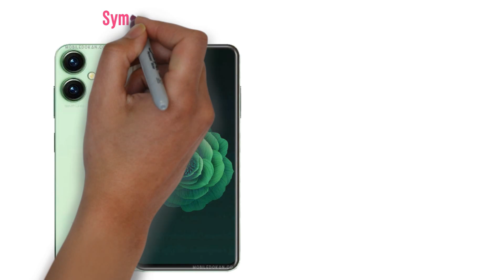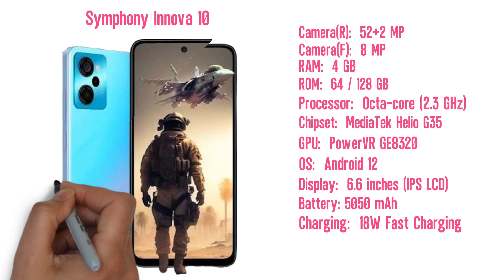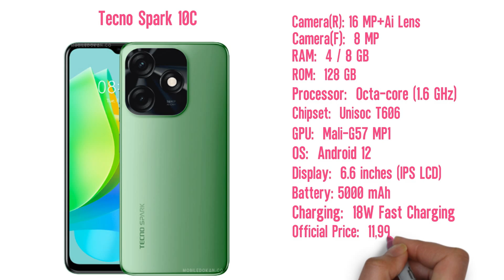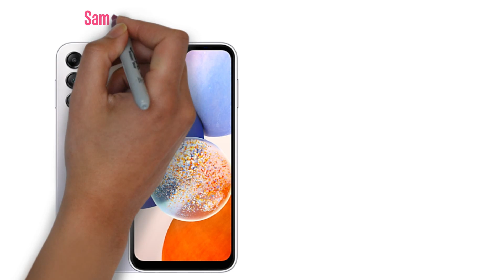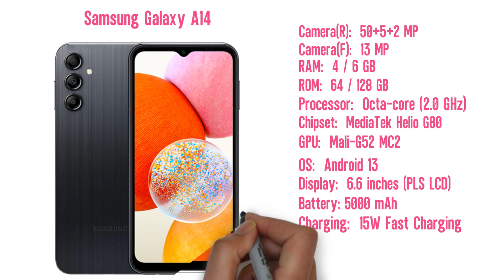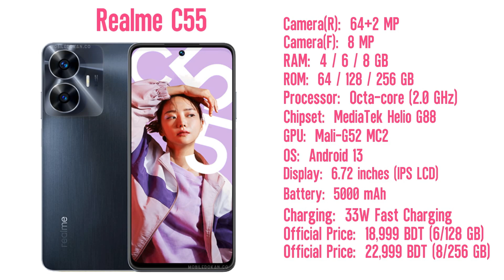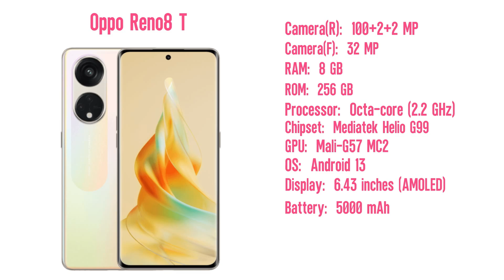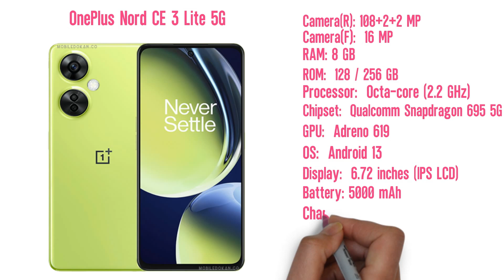Top 10 Latest Smartphone In Bangladesh 2023